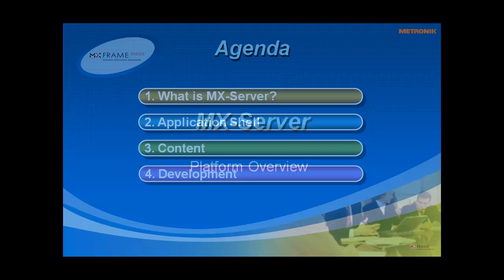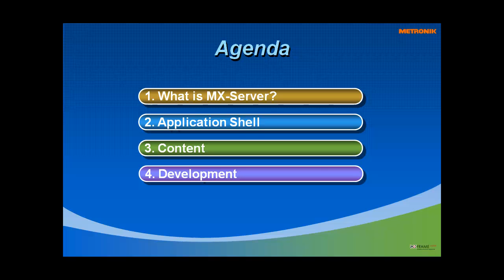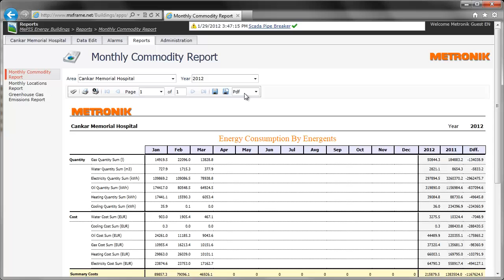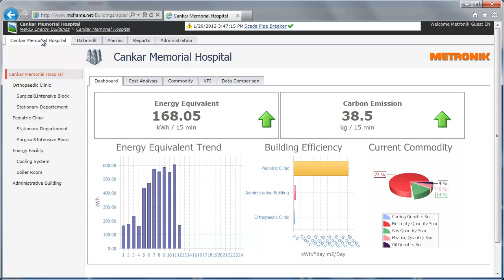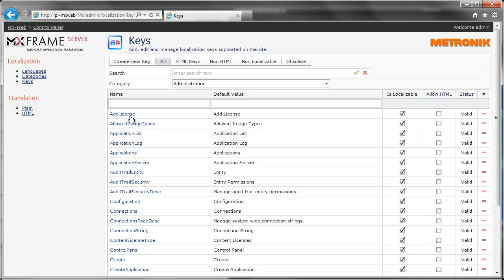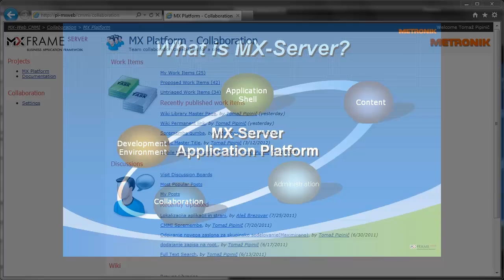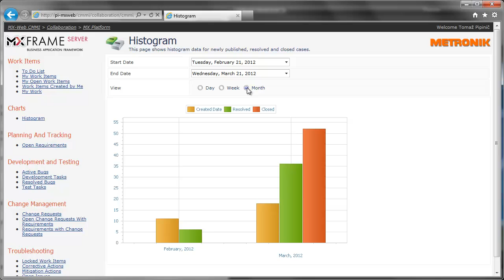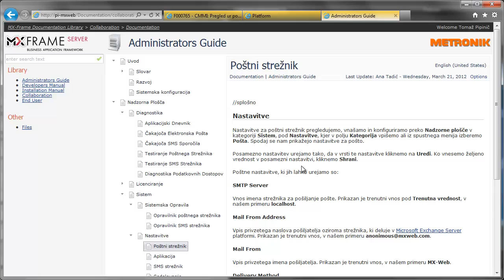MX-Server Overview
This is the first tutorial about MX-Server. It represents basic platform overview.